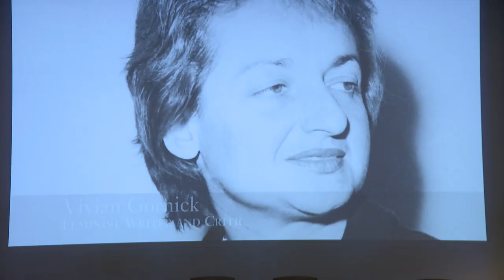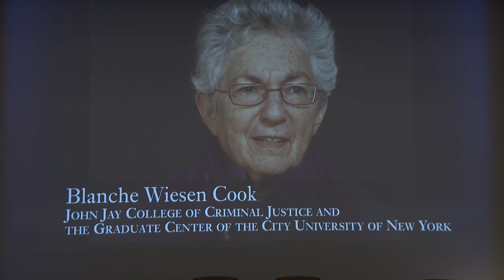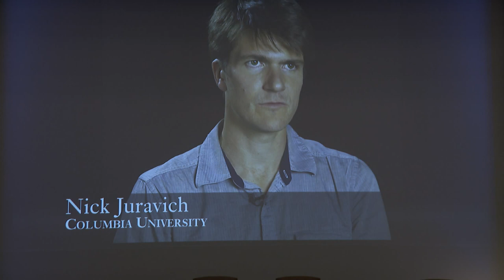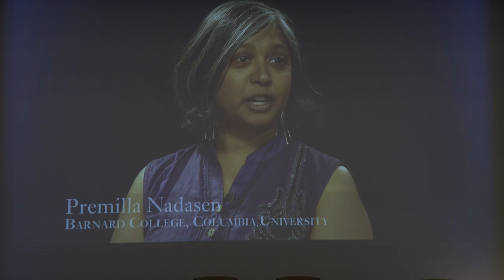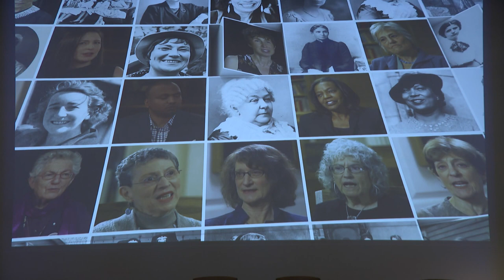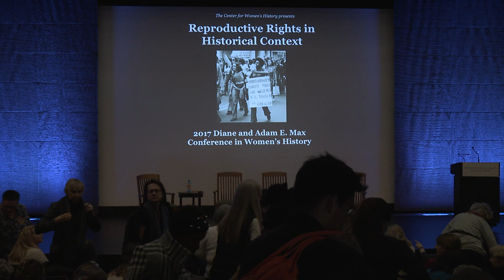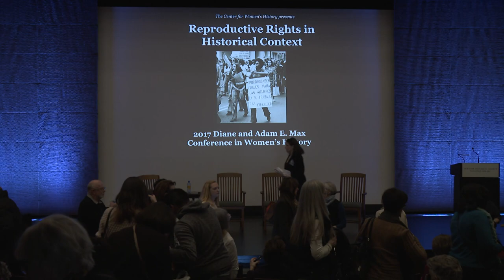2017 Women's History Conference: Reproductive Rights in Historical Context [Part III]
On Sunday, March 5, the New-York Historical Society's Center for Women’s History presented the second annual Diane and Adam E. Max Conference on Women’s History. The day-long event focused on the history of reproductive justice, featuring a keynote address and three panel discussions exploring the context of this fundamental issue.

Topics included the fluctuating legal and cultural status of contraception throughout American history, the evolution of obstetrics and gynecological medicine, and the role of race and class in the birth control movement.

Part II
INTRO TO THE MOOC
Valerie Paley, Chief Historian and Director, Center for Women’s History, New-York Historical Society,

Alice Kessler-Harris, R. Gordon Hoxie Professor of American History Emerita, Columbia University

Columbia University and the Center for Women’s History at the New-York Historical Society are pleased to launch first part of the "Women Have Always Worked" MOOC (massive open online course) on the edX platform. Both parts of the course are free and open to all. Led by Alice Kessler-Harris, it is the first full-length MOOC on the history of women in America and introduces students to historians’ work to uncover the place of women and gender in America’s past.

PANEL DISCUSSION: Planning Families: The History and Future of Reproduction
Who gets to make a family—and how? Panelists will consider the ethical, legal, and scientific consequences of the different ways to have children, from in vitro fertilization to surrogacy, adoption, and beyond.

Moderator: Andrea Tone, Professor of History and Canada Research Chair in the Social History of Medicine, McGill University

Panelists:
-- Michele Bratcher Goodwin, Chancellor’s Professor of Law and Director, Center for Biotechnology and Global Health Policy, University of California, Irvine School of Law
-- Loretta Ross, Co-founder and National Coordinator of the SisterSong Women of Color Reproductive Justice Collective
-- Rickie Solinger, Independent historian and author of "Wake Up Little Susie: Single Pregnancy and Race before Roe v Wade" (1992)

Learn more about our new Center for Women's History, open April 29, 2017,